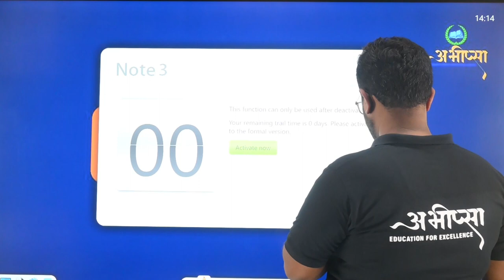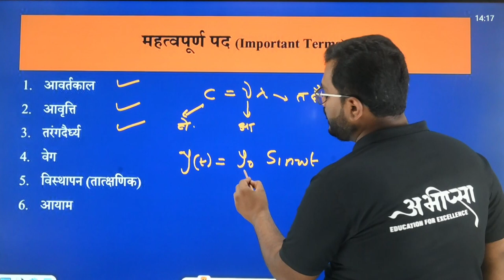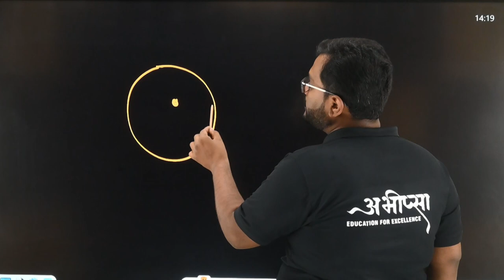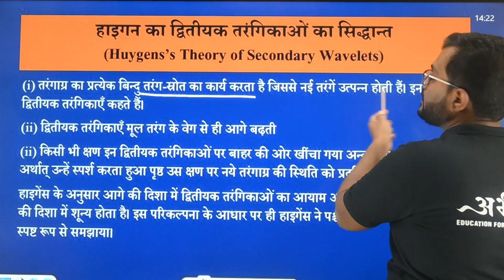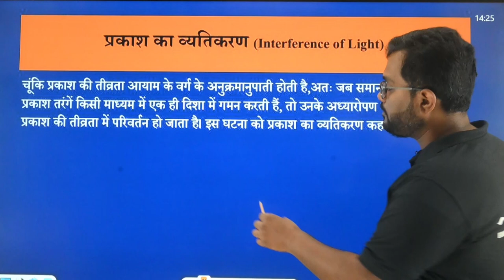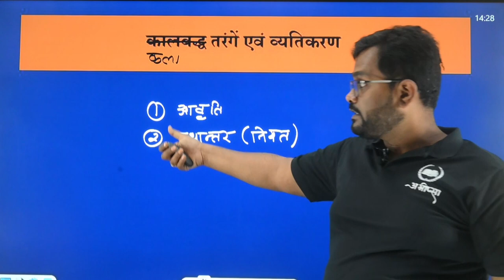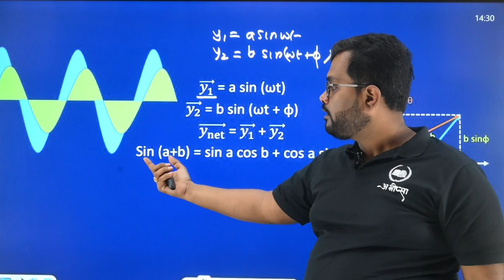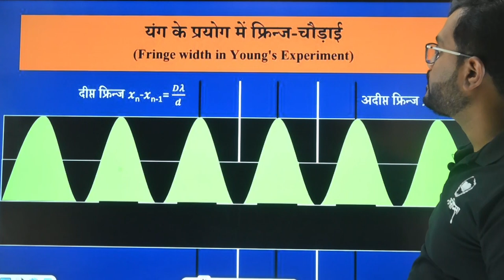तरंग प्रकाशिकी-1 || कक्षा -12वीं || Class -12th || Physics || भौतिकी || CGBOARD